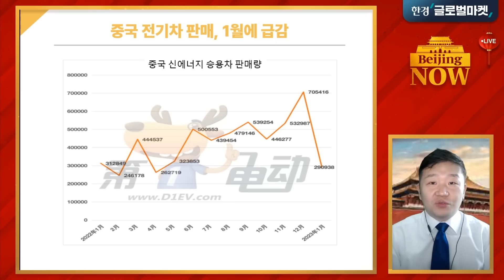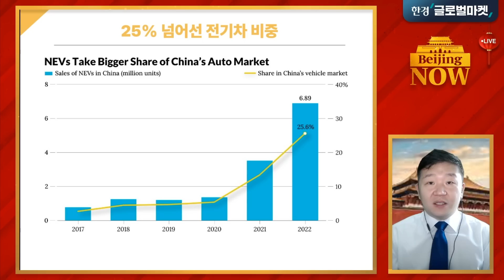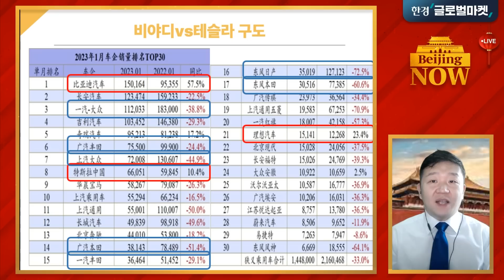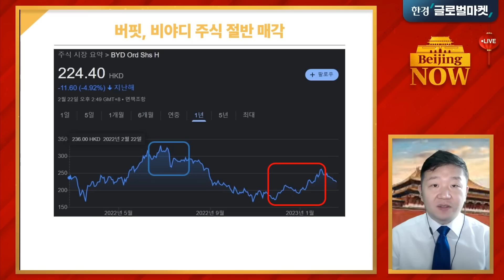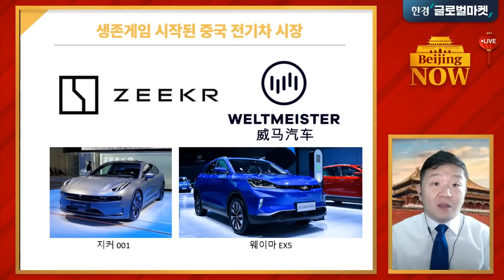독일·일본차도 못 버틴다 무한경쟁 중국 전기차 시장 / 강현우의 베이징나우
지난해 중국 자동차 시장에서 전기차 비중이 처음으로 25%를 넘어섰습니다. 중국 정부가 목표로 삼았던 '2025년 25%'를 3년 앞당겨 달성했습니다. 판매량은 급증했지만 경쟁은 더욱 치열해지고 있습니다. 작년 전기차 판매량(689만대)과 맞먹은 650만대의 증설 작업이 진행 중입니다. 한때 시장의 관심이 집중됐던 신세력 3인방의 성장세는 무뎌지고 있고, 중견 전기차 스타트업은 폐업 위기를 맞았습니다. 기회와 리스크가 공존하는 중국 전기차, 어떻게 접근해야 할까요.